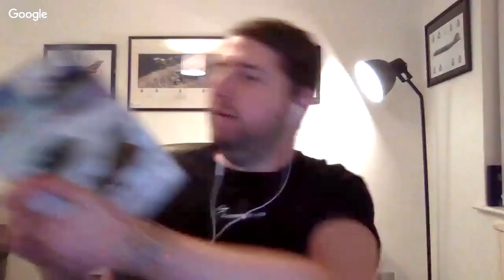Q&A with Dave Gledhill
Dave Gledhill chats about his books and answers viewers questions
Original live Q&A - 6/3/2018